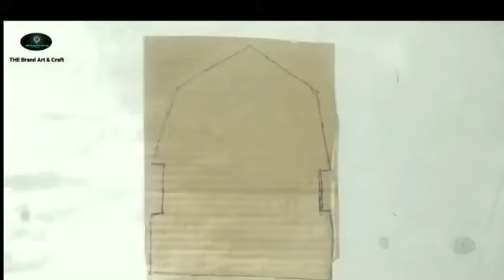Free fire Poker mp40 Cara membuat poker mp40 di kehidupan nyata pokermp40 @Pro Game Crafter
Free fire Poker mp40 Cara membuat poker mp40 di kehidupan nyata

BuatMp40_PokerApiGratis_yang Menakjubkan_dalam_kehidupan_nyata

Poker Api Gratis Buatan Tangan mp40

BuatMp40 Poker Api Gratis yang Menakjubkan dalam kehidupan nyata

Poker mp40 yang indah

Salah satu mp4 poker terbaik di dunia